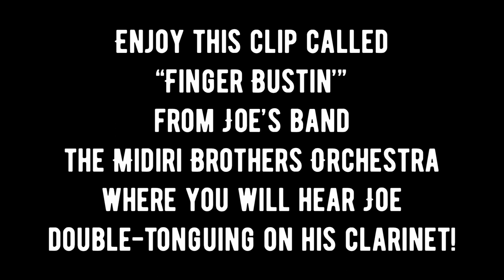Double Tonguing on a Reed Instrument with Joe Midiri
Coles Music Service employee and renown jazz musician, Joe Midiri, talks about the rare yet fun technique of double tonguing on reed instruments.  If you are a teacher, use the following FREE worksheet with your students:

Clip at end belongs to Midiri Brothers Orchestra. Coles Music Service does not take credit for that musical clip and does make any money from the playing of the clip.